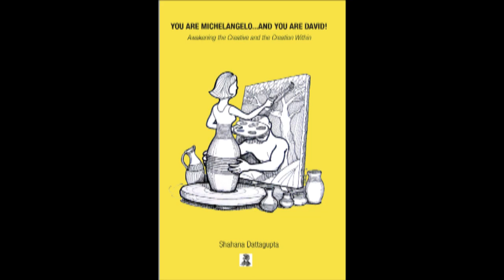You Are Michelangelo...And You Are David!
Springing from the premise that creativity is our true nature and communion with Spirit, YOU ARE MICHELANGELO...AND YOU ARE DAVID! presents concrete ideas and actions for the intentioned and disciplined practice of creativity, with implications for creating both oneself and physical works of meaning and value for this world. In this book, Shahana Dattagupta explores creativity not merely a nice-to-have workplace skill or the exclusive forte of inventors and artists, but as the very soul-purpose for each and every one of us, as our responsibility towards expressing full human potential, and as the way to transcend fearful survival to create a loving, thriving existence for oneself, for all humanity, and for the planet. Discover how your creative projects and initiatives in the world are really playgrounds and construction sites for the creation of you! Explore how you unconsciously create yourself and your life merely by the stories you tell, and how you can completely transform yourself and your life by shifting from fear-driven re-action to Love-inspired action. And learn how to practice your creativity by calling into action and integration its Yin and Yang principles.